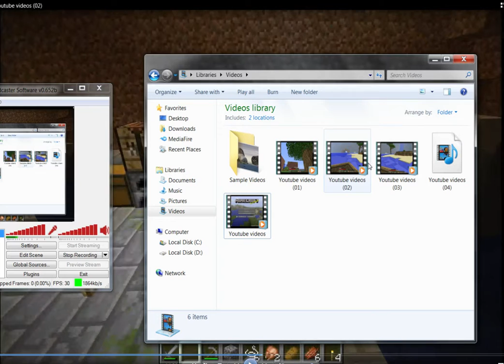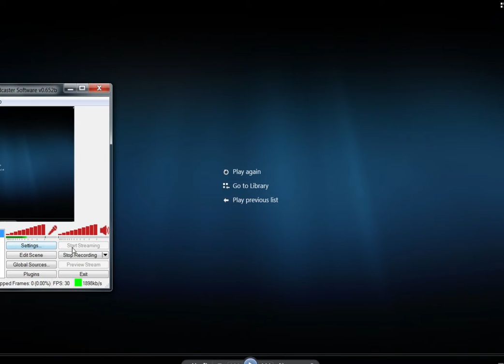Ep 7 of Abundant Seas, getting the loot from Undead Swamp